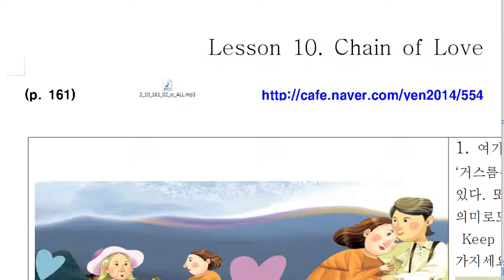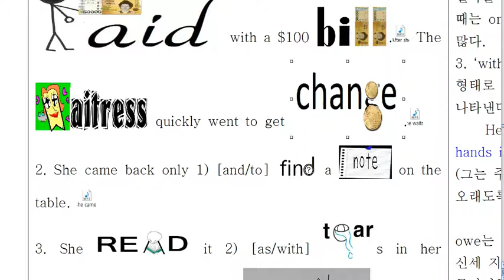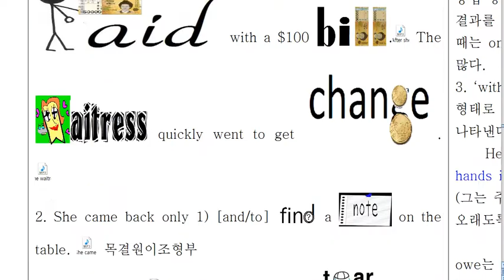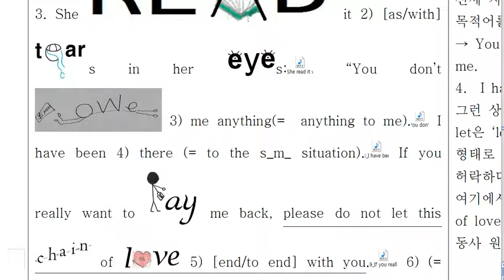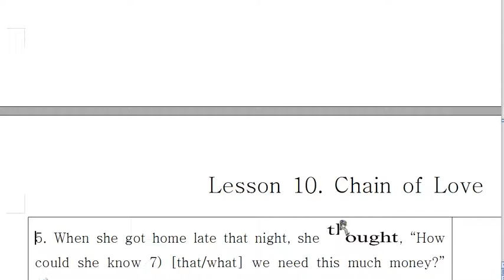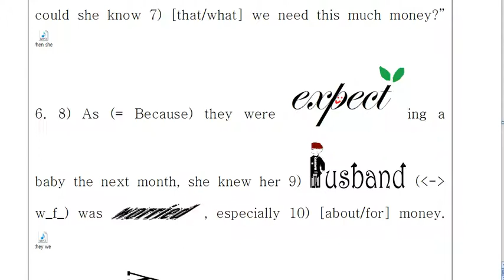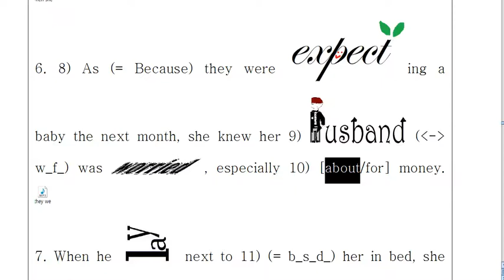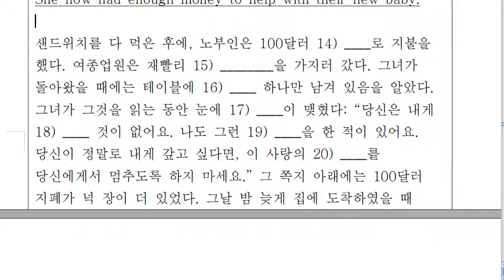교학사 중2 10과 READ 161쪽 해설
천호중 영어교사 송형호 제공